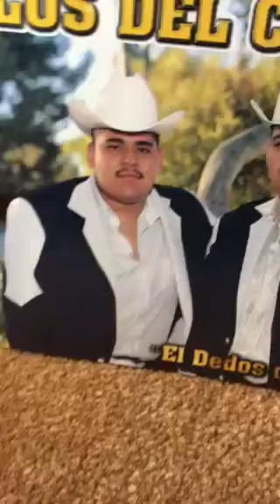(Dueto Los Del Campo) Con La Tierra Encima